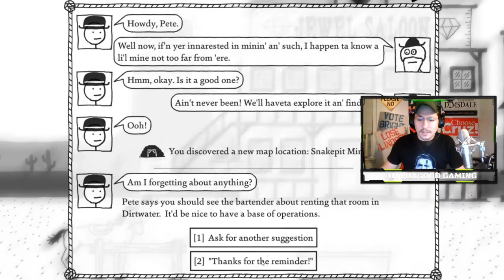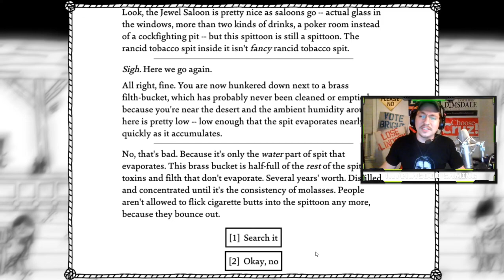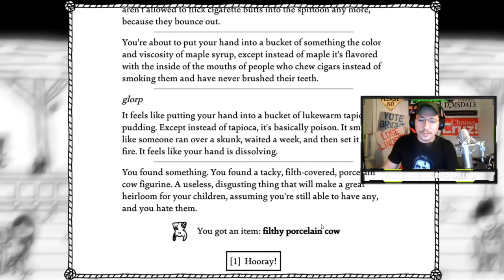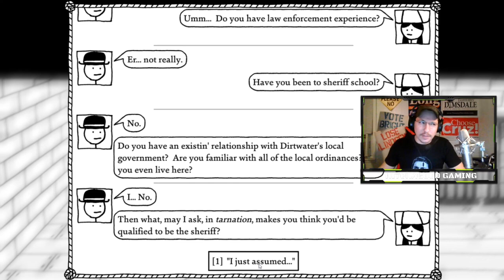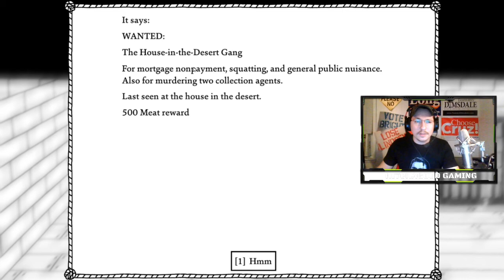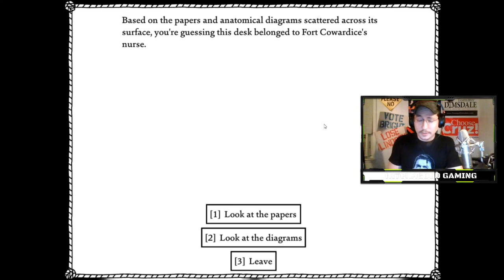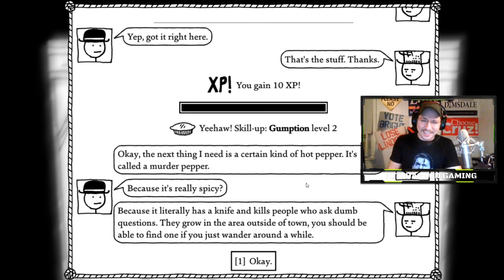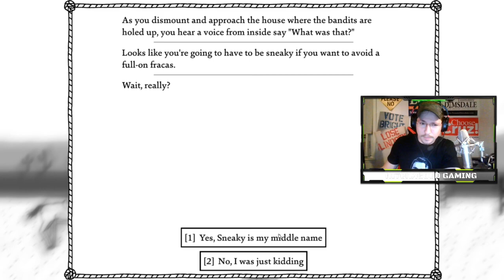West of Loathing Gameplay Ep 3 We Need More Cowbell!!!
It's West of Loathing Gameplay Episode 3... what can I say? It's the 3rd episode of this series. The number of this episode is 3. 3 is the number I chose for this episode. If you haven't watched episode 2 go back. If you've already seen episode 4 go forward... I don't know what else you want from me...

West of Loathing We discover this quirky, imaginative and sarcastic game in all it's stick figure glory. Role play as a western cow puncher, bean pusher or snake oiler in the 1890s as they really were! This is an awesome exploration game where you're rewarded for doing the craziest thing possible!